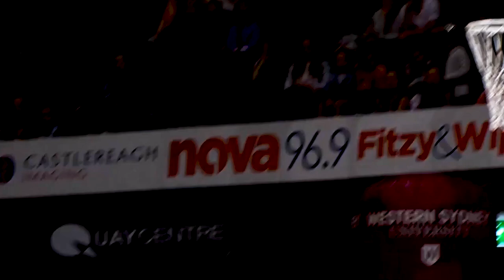Homegrown Talent in 2021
A team that represents NSW and a team that represents you.

StandUnited with the GIANTS in 2021